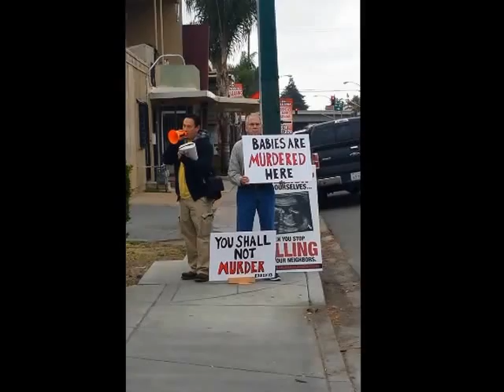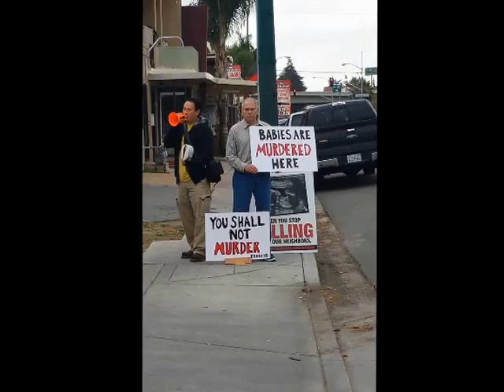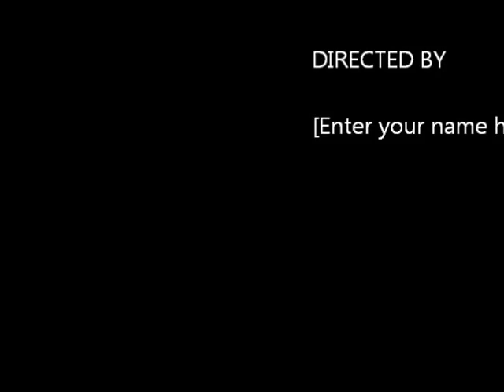Abolitionists: Open Air Preaching against Planned Parenthood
Every age has its evil and every age has its abolitionists.  The Abolitionists Society of Fresno is opposed to children being put to death on the altar of selfishness.  Abortion is sin and the Gospel is the cure.  Children are a gift from God (Ps 127:3), You shall not murder (Ex 20:13), cursed is anyone that takes a bribe to shed innocent blood (Dt 27:25) the Gospel is the power of salvation (Romans 1:16).